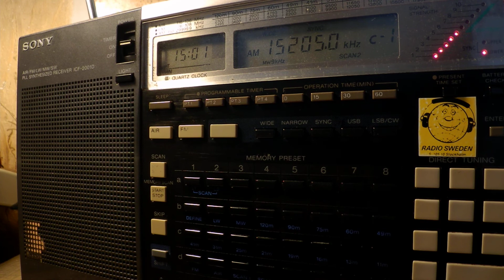20 06 2017 Radio Al Mukhtar in Arabic to EaAf 1500 on 15205 Issoudun